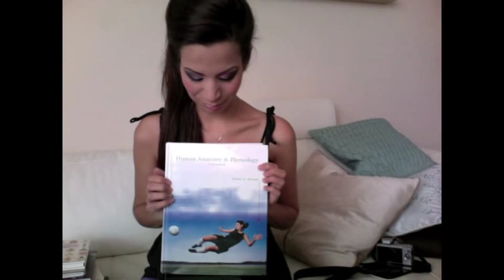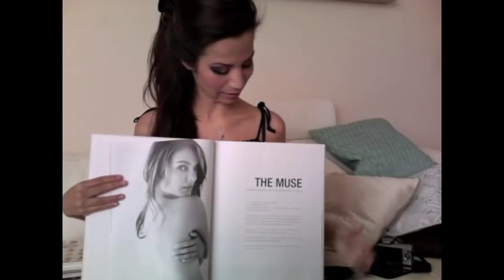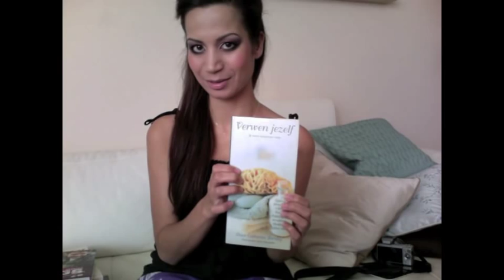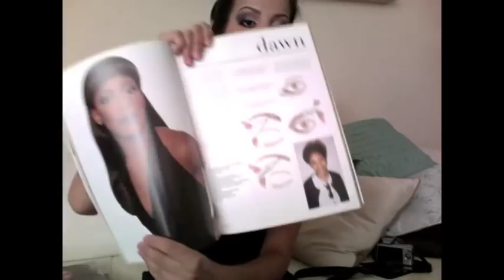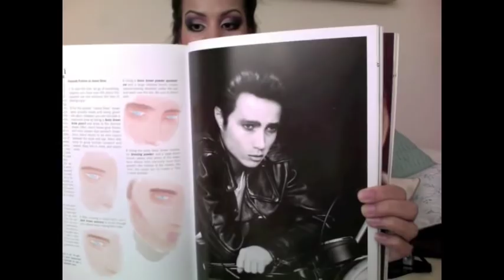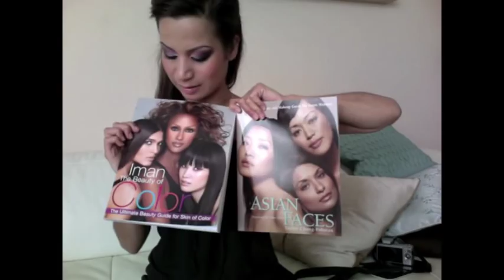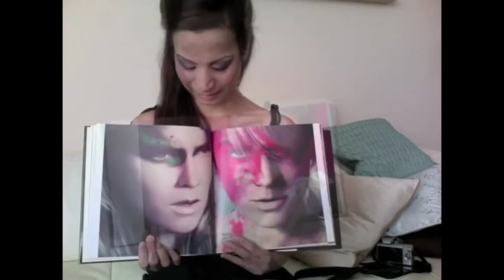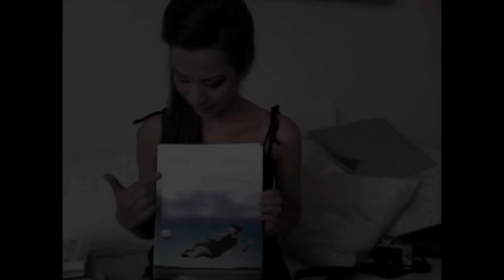Mijn Beauty Boeken Stash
- bezoek mijn blog voor dagelijks 2 artikelen over beauty, fashion & lifestyle! Hieronder de lijst met de genoemde boeken (behalve die van Chanel en Dior omdat deze niet te koop zijn).

Human Anatomy & Physiology - 5th edition - Marieb et.al.
Parfum - Nigel Groom
Verwen Jezelf - Catherine Bardey
Grow Your Own Drugs - James Wong
Making Faces, Face Forward & A Beautiful Life - Kevyn Aucoin
The Beauty of Color - Iman
Asian Faces - Taylor Chang-Babaian
Makeup is Art - Rana Ririnui en Lan Ngyuyen

Thanks!

xx Serena - BeautyLab.nl